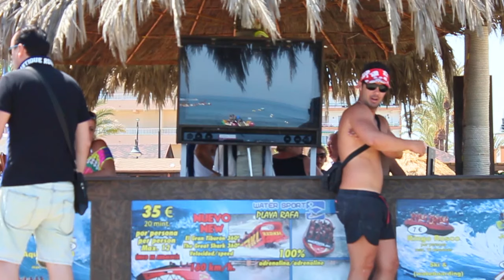Parasailing - Playa Rafa Pack [4 de 7]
Música con licencia de libre uso: A Himitsu - Smile (Harbinger Remix)